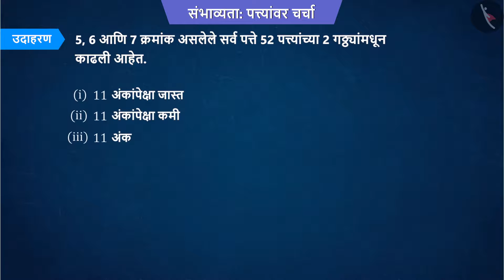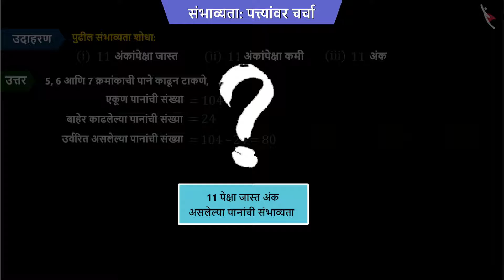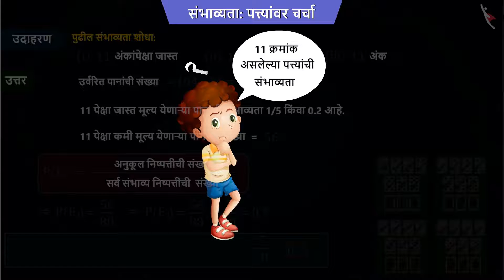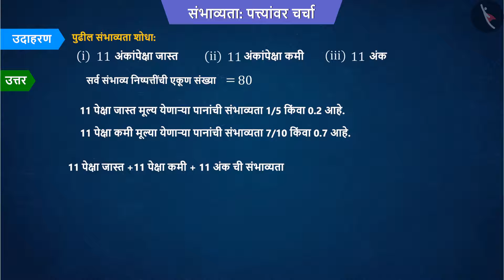संभाव्यता: पत्त्यांवर चर्चा |Part 3/3|Probability: Cases of Cards|Marathi|Class 10